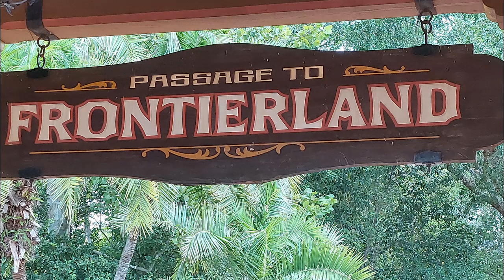Where is WDW Patrick?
From an obscure image, can you identify where WDW Patrick is at Walt Disney World Resort? Answer revealed at the end of the video.  BZO!